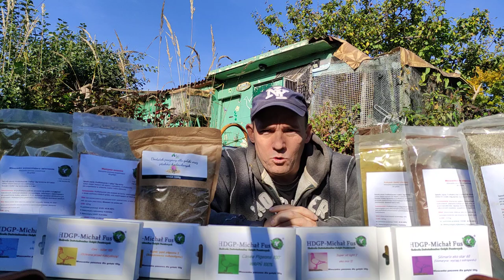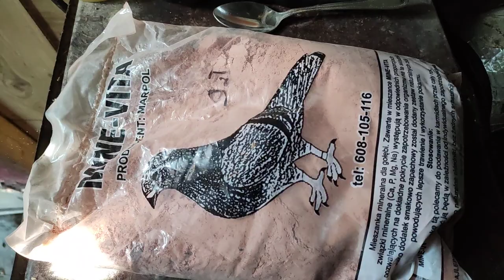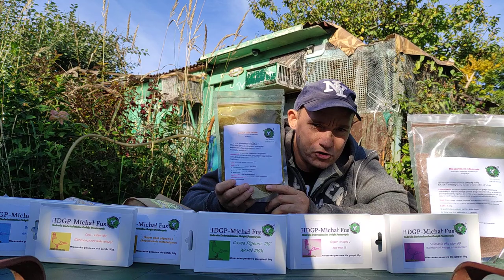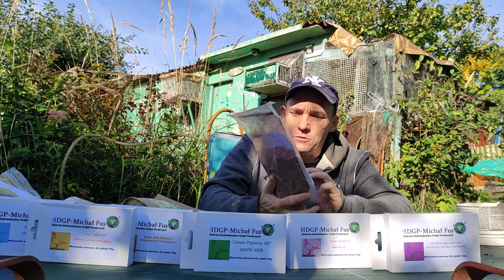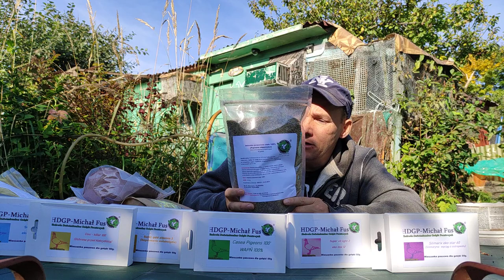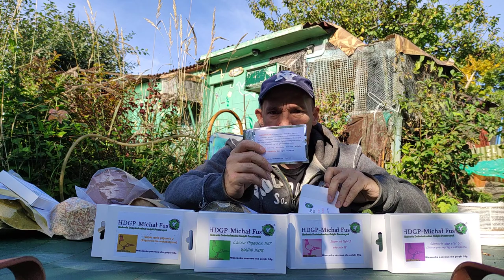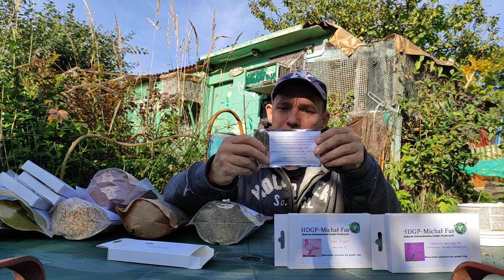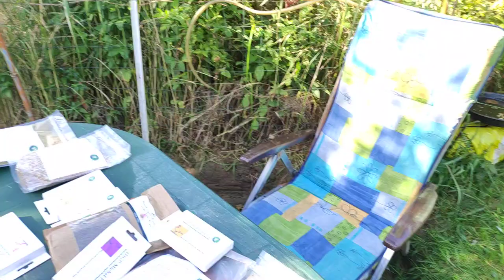HDGP-MICHAŁ FUS Pierzenie, produkty HDGP sezon spoczynkowy, przygotowanie do sezonu 2022.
Trwa okres pierzenia, gołębie w mojej hodowli pierzą się bardzo ładnie. Przygotowujemy się do sezonu 2022, planujemy loty gołębiami rocznymi, loty starych gołębi aczkolwiek to póki co są tylko przymiarki.

W sezonie jesienno-zimowym stosujemy prezentowane produkty które znaleźć możecie u nas w sklepie i tak, mamy gotowy pakiet pierzeniowy

Masz pytania odnośnie suplementacji zadzwoń odpowiem na każde ☎️📲 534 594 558

Dobry lot